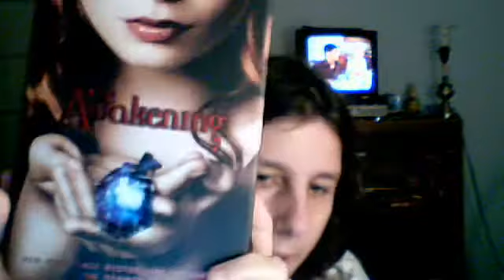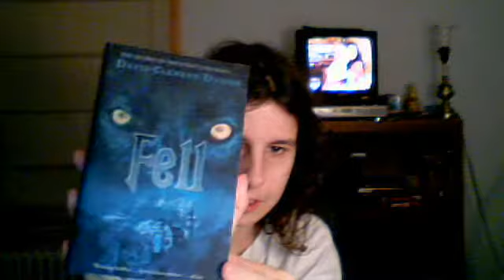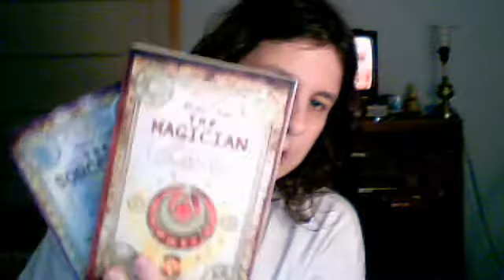A to Z author challenge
This is my A to Z Author Challenge for 2011

Missing  Letters
I, J, O , Q, T, U , X, Y, Z